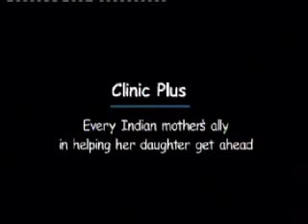Vidya Balan in Mothers & Daughters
Vidya Balan in a clinic plus film for the girl child, crossfire films